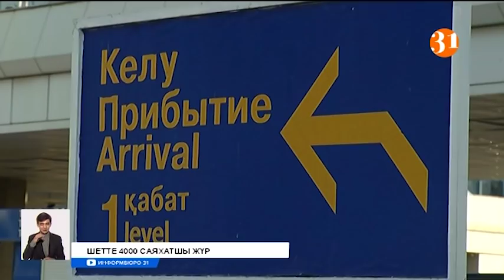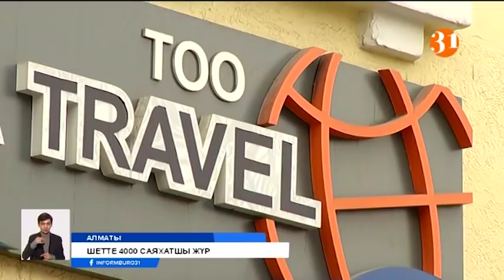4 мыңнан аса қазақстандық әлі өзге мемлекеттерде жүр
Қазақстандық 4 мыңнан астам саяхатшы қазір өзге мемлекеттерде жүр. Оларды елге қайтару үшін кезектен тыс 17 әуе рейсі ұйымдастырылған. Бұл туралы Медициналық қызмет сапасы мен қауіпсіздігін бақылау комитеті хабарлады. Ал саяхат агенттіктері шарттарымыз бұзылып, шаш етектен шығынға батудамыз. Үкімет туризм саласына қолдау көрсетпесе, банкротқа ұшыраймыз -деп алаңдап отыр.